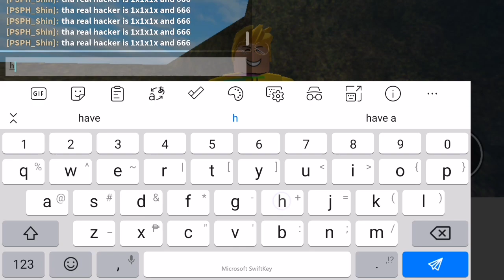ep3 for truth jenna😀